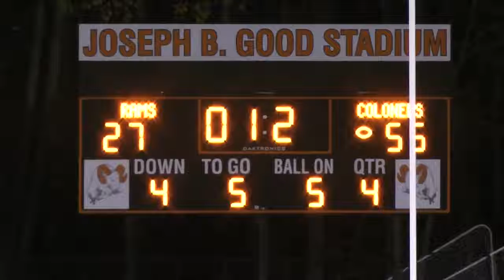RHS vs MHS 11/6/2015 (4th Quarter only)